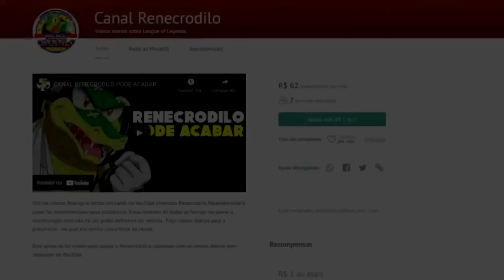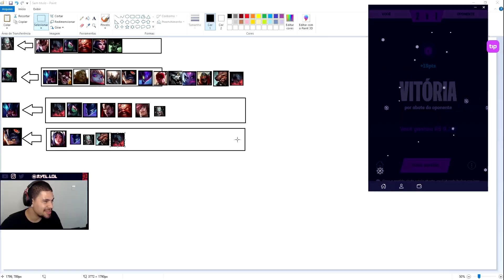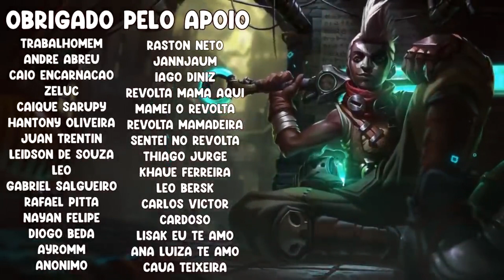OLKAIDA BUGOU O HACK SCRIPT, RANGER NO BOOTCAMP, SLEZZY NA ACADEMIA - RENECRODILO LEAGUE OF LEGENDS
0:00 AJUDE O CANAL
0:08 gordox
0:20 akrinuss
0:28 gratis150ml
0:49 gragolandia1
0:55 ayellol
1:15 kennzy
1:25 iolkaida
1:58 ventoventania
2:12 pemirestate
2:40 clovaobengala
2:59 alanzoka
3:13 lordsemilol
3:38 kennzy
3:55 slezzy
4:21 nicklink
4:39 esnoob2
4:47 alanzoka
5:00 veigaranao
5:06 dududuelista
5:24 daniels
5:43 rangerlol1
6:02 matta
6:15 pimpimenta
6:35 daeneryes
6:48 tirano
7:02 rakin
7:34 da like ai vei
7:55 SLEZZY BODYBUILDER